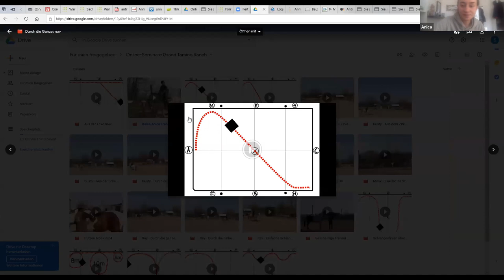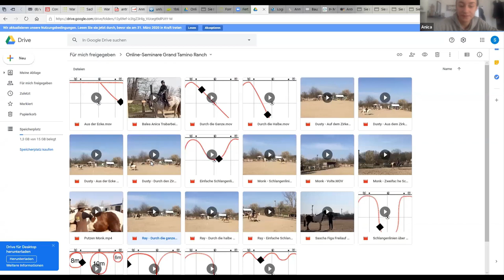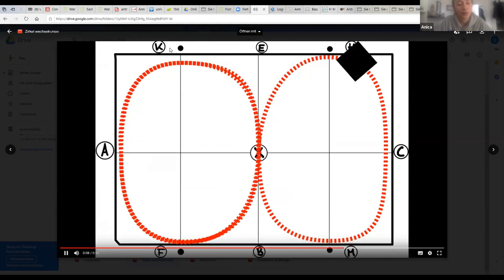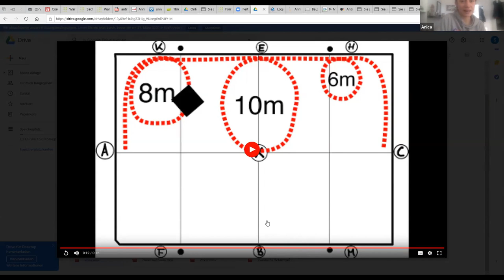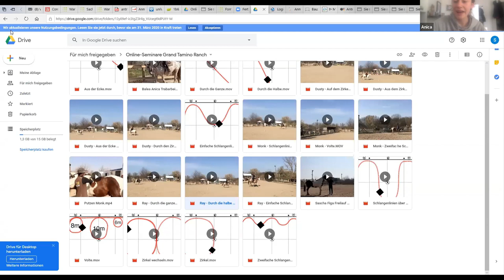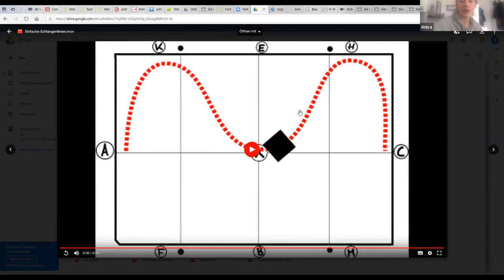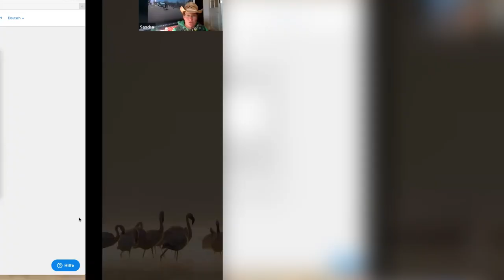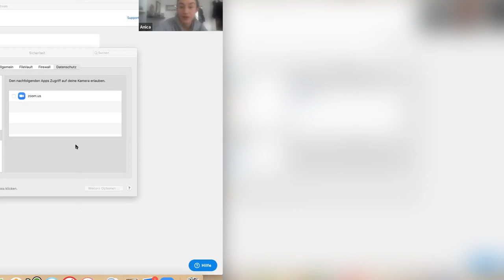Ponygruppe Figurenreiten - Online Seminar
Hier lernt ihr die Bahnenfiguren, die fürs reiten benötigt werden-